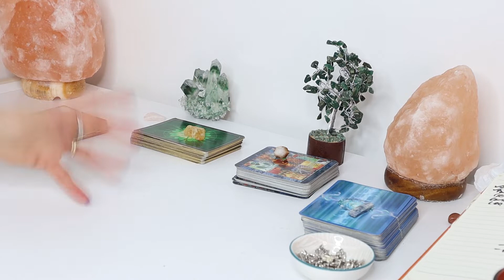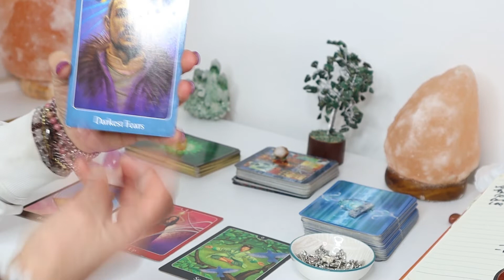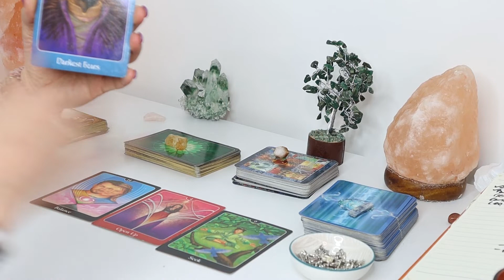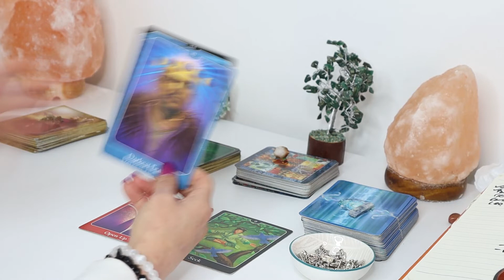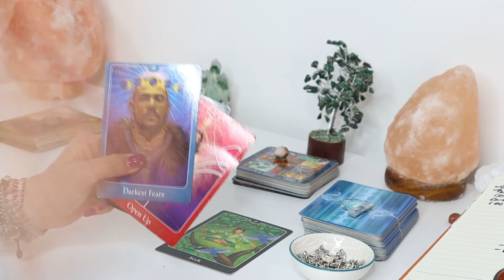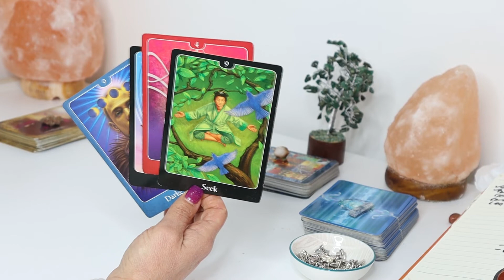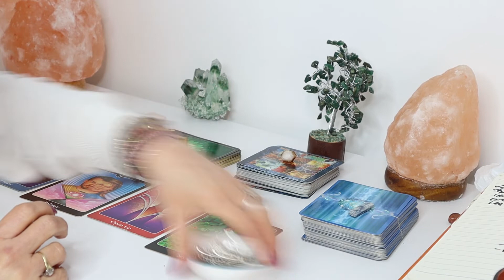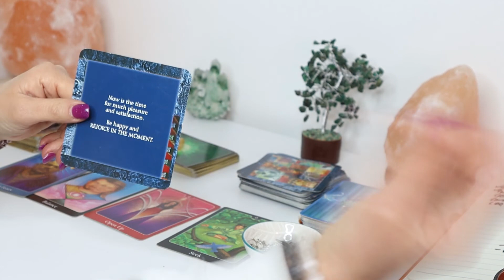CANCER - YOUR DARKEST FEARS ARE BEHIND YOU- September 2022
Tune in for Spirit's message for you for the month of September 2022!!
This is a general reading so take what resonates.